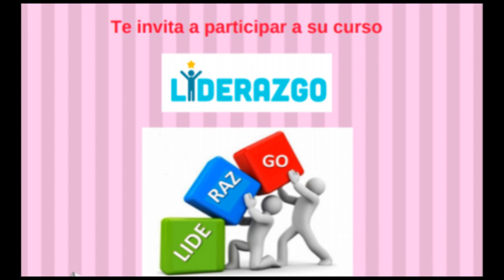SME PROCAP CursoLiderazgo Septiembre2018